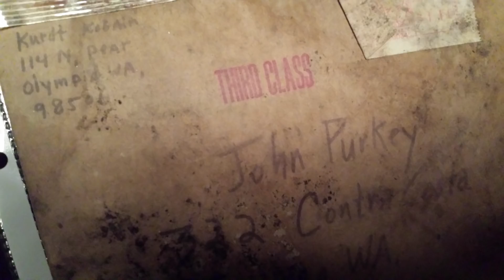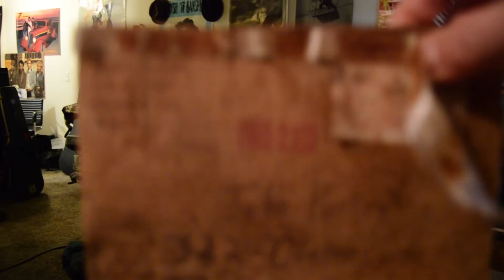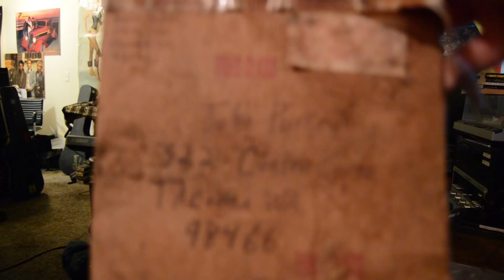A note Kurt Cobain sent to me with the first Nirvana 7" single, Love Buzz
Kurt sent me a copy of the Nirvana 7" when it came out and included a note.
Here is a link to my Subvert band playing at the Community world theater in 1987 I am playing drums there are 4 videos for the whole set.